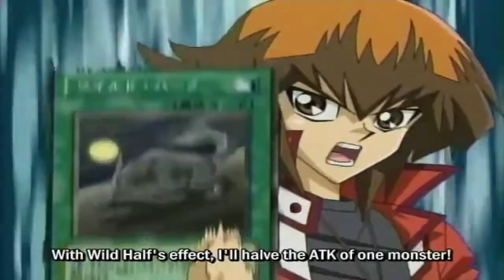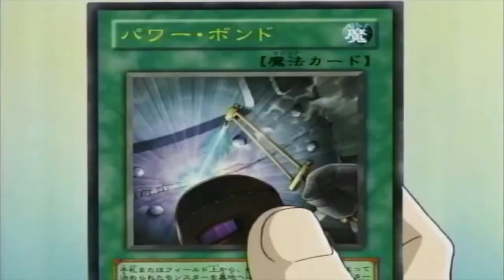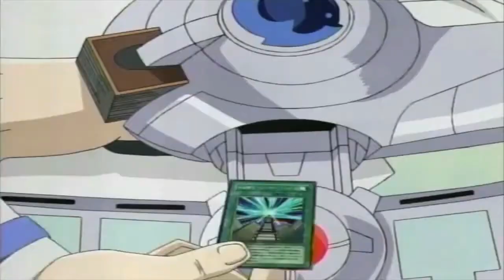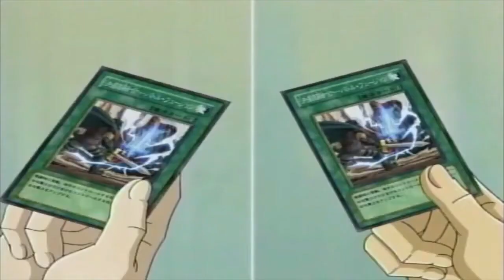Zane vs Jaden (Graduation Duel) AMV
Anime: Yu-Gi-Oh GX
Songs
Call Me Karizma - Down (with AViVA)
Mulan - I'll Make a Man Out of You (ROCK COVER Peyton Parrish)
IRIS  - Goo Goo Dolls (Rock cover by Jonathan Young)